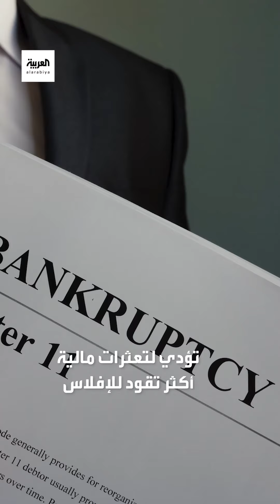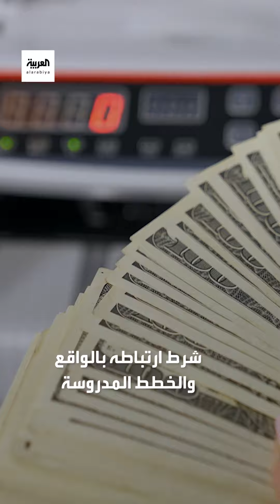دراسة.. الرغبة في الثراء السريع قد تقودك إلى الفقر.. كيف ذلك؟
لمعرفة أحدث المستجدات.. عبر البث المباشر من هنا ⤵
وبإمكانكم متابعة العربية على منصات التواصل